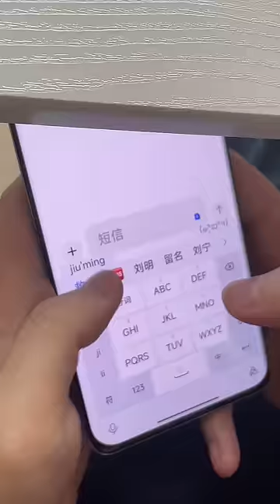Here's how my first date went...